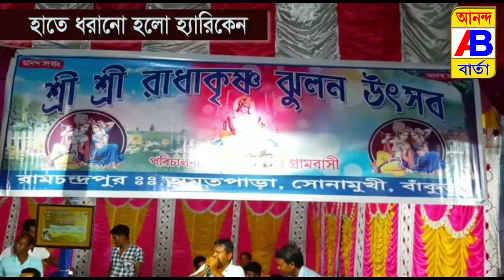এবারে ঝুলনের অভিনব থিম